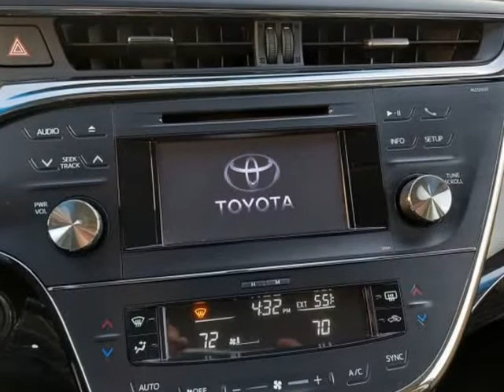2013 Toyota Avalon XLE Leather (DALLAS, Texas)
YARUBB ENTERPRISE LLC
10878 PLANO RD # D Bldg 3
DALLAS